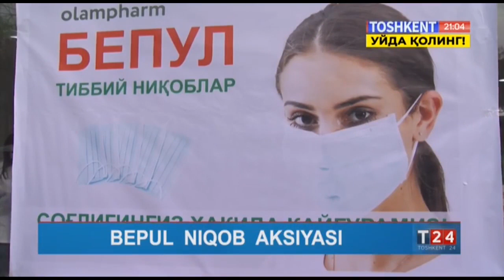Toshkent 24 | Юртимизда бепул ниқоб акцияси давом этмоқда [26.03.2020]